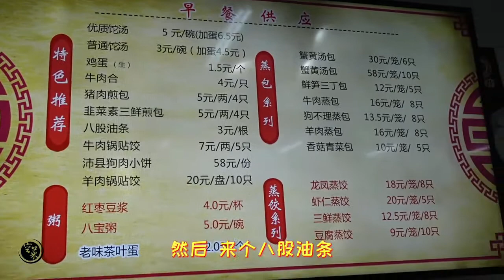徐州“最牛的早餐小吃”，一口锅炖汤3000斤，早上6点开门就排队【我是空菜】